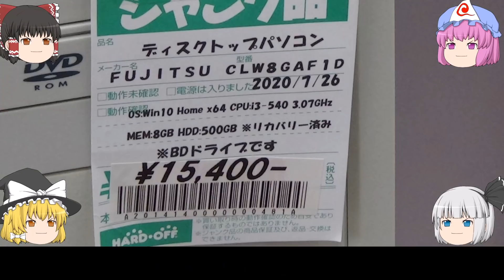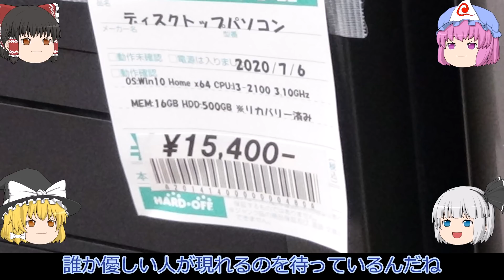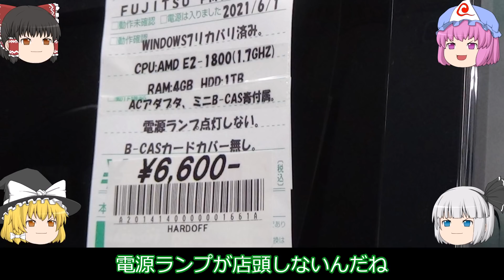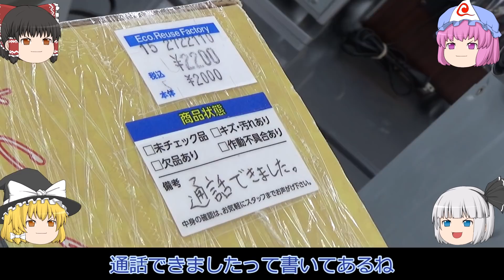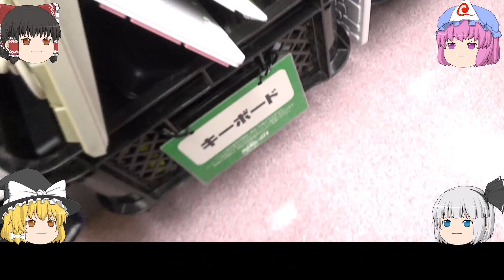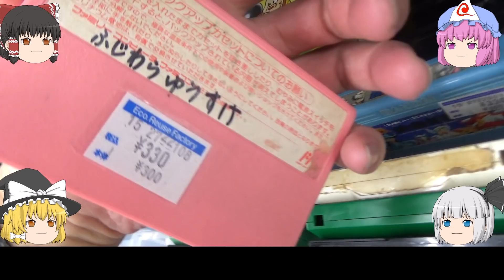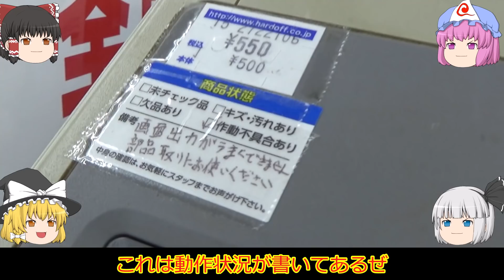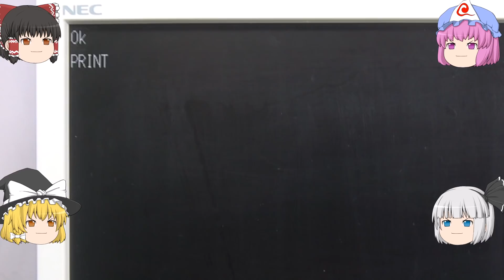すごい物を見つけた！！ハードオフ沼津原町店パート１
今回はハードオフ沼津原町店にやってきました。
ジャンクＰＣは少なめであまり充実していないと思ったら
レトロなＰＣ－９８０１Ｆを見つけました。
ＣＰＵはＩｎｔｅｌ８０８６でクロック５ＭＨｚ、１９８０年代のパソコンです。
残念ながらフロッピーが２ＤＤ対応のため、動作させるソフトは持ち合わせておりませんでした。

５０００円２台セットに惹かれて買ったジャンクノートＰＣがハードオフ行きに！！

続編第２弾！！WindowsXPで蘇るＭＳＸのレトロゲーム　キャッスルエクセレント

３３００円のピン曲がりジャンク！！Intel第８・第９世代の残念なマザーボード！！

クロック２倍！！ハードオフで買ってきたジャンクな超高速ＣＰＵ！！ＰＣ－８８０１ＦＨが今蘇る！！

ハードオフで買って来たＰＣ－８８０１で当時の大人気ゲーム「WILL THE DEATH TRAP Ⅱ」をプレイ！！ゆっくりの実況あり！

お世話になった方々